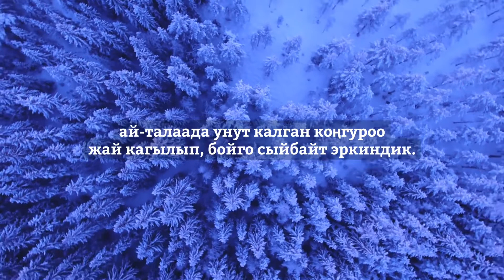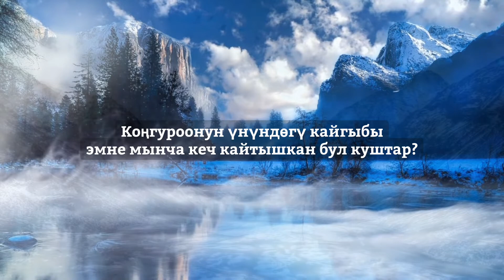Атакул Жакыпов | Кышка кирүү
Кышка кирүү

Тал-теректер жамынышып боз кыроо
тээ алыста мунарыктайт мейкиндер,
ай-талаада унут калган коңгуроо
жай кагылып, бойго сыйбайт эркиндик.

Алда-неден чочуйт көңүл чымчыктай
ээндикке элирейе караган,
туш тарабын мисирейип унчукпай
уч-кыйырсыз созулган боз талаалар.

Бул жымжырттык сестендирет неликтен
бир нерседен суук кабар айтабы,
кой, жүрөгүм, жалгыз-жарым кезиккен
куштар менен жылуу жакка кайталы.

Коңгуроонун үнүндөгү кайгыбы
эмне мынча кеч кайтышкан бул куштар?
Көңүлдү өйүп жаткан ушул айрылуу
эң алгачкы жышаанасы бул кыштын.

ээн жалгыз талаадагы коңгуроо
жай кагылып жанга сыйбайт эркиндик.

Атакул Жакыпов.